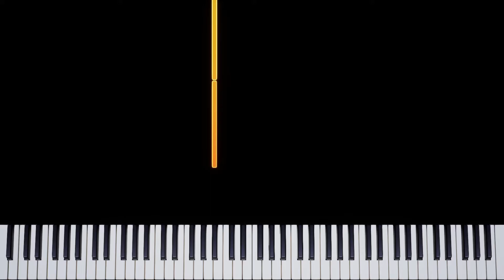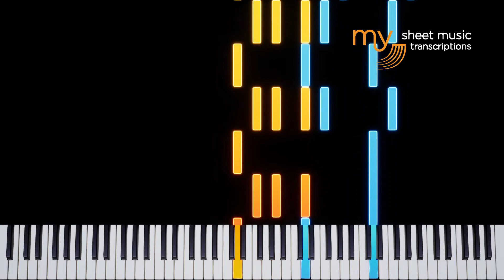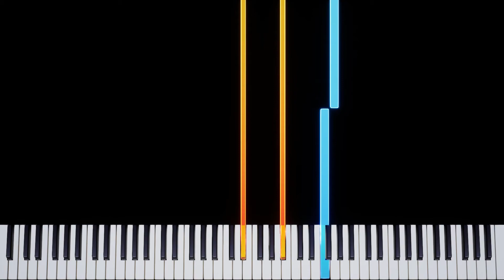Eyes Shut (Gavin Tempest) - Piano Tutorial